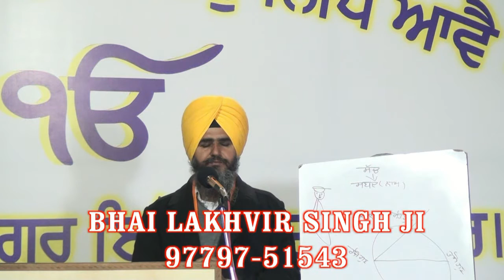SAWA LAKH SE EK LARAUN TABE GOBIND SINGH NAAM KAHAUN | Part 2 | 22 Dec 2016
BHAI LAKHVIR SINGH JI 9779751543